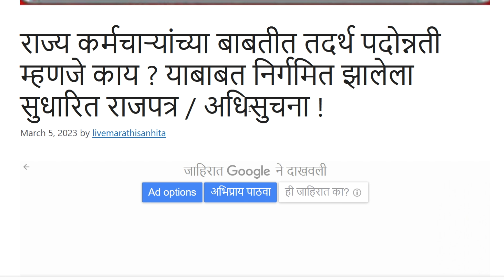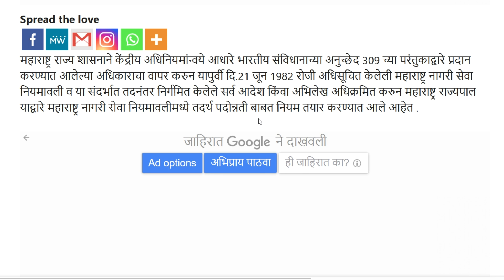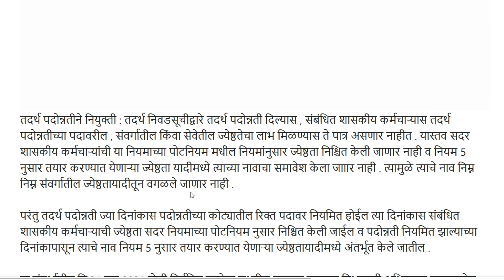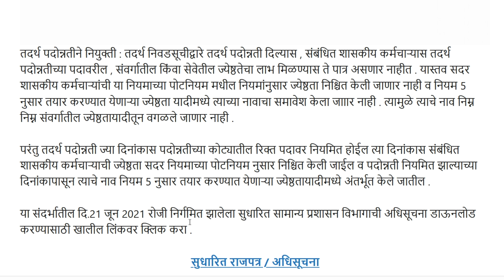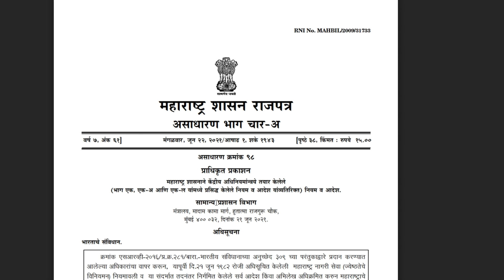राज्य कर्मचाऱ्यांच्या बाबतीत तदर्थ पदोन्नती म्हणजे काय ? याबाबत निर्गमित झालेला सुधारित राजपत्र